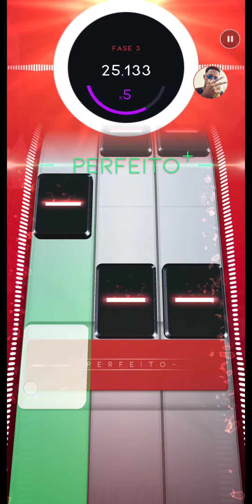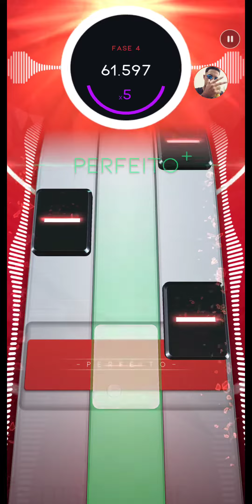Beatstar | No One Knows - Queens Of The Stone Age | EXTREME +100,000 | DIAMOND PERFECT Gameplay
Beatstar Gameplay

DIAMOND PERFECT
DIAMANTE PERFEITO

ALL PERFECT+ /  100,000

Tag Jogador: LPereira#2